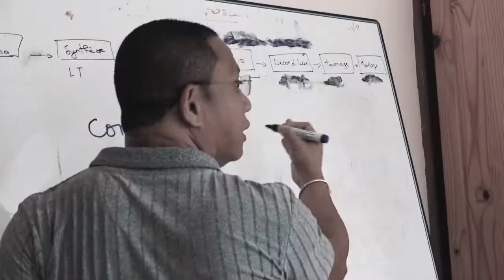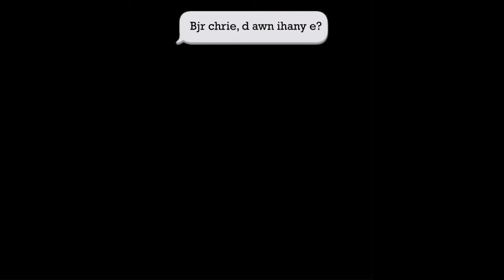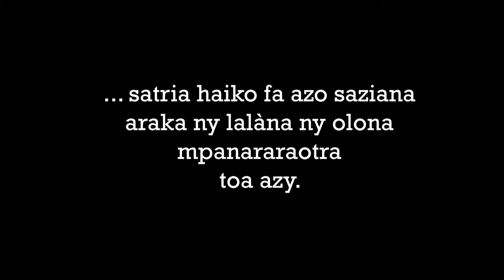Corruption Sexuelle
Réalisée par Mihajatiana Clerck RANDIMBISON